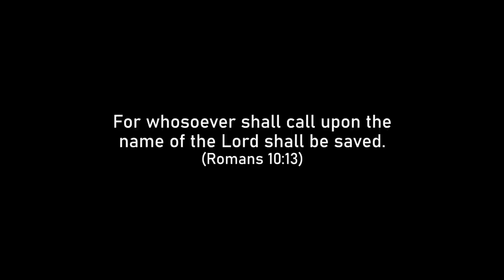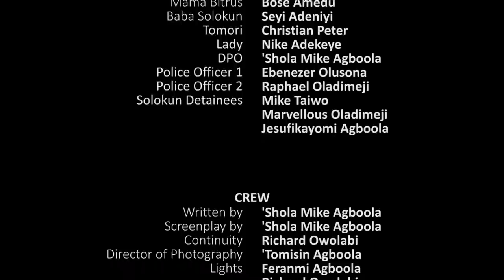Ha! Village People! (Eps 3) Written by 'Shola Mike Agboola || EVOM Films Inc. || Recommended Movie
After his own deliverance from the mentality of 'village people' that held him captive, Mr Cosmas needs to arise for the deliverance of others. This movie is an eye-opener.

PLEASE SHARE YOUR THOUGHTS, COMMENTS & TESTIMONIES FROM THIS MOVIE.

Bank: UBA (United Bank for Africa)
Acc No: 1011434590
Acc Name: EVOM WORLD NETWORK
DOMICILIARY
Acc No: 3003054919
Acc Name: Agboola Michael Olushola
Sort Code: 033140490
Thanks for the love. God bless you.

Highly Recommended Christian Movie 2021

The movie was written and directed by me, 'Shola Mike Agboola. It was shot by EVOM Films Inc. for exclusive upload on EVOM CHANNEL. I produced the movie to open the eyes of viewers to an important secret.